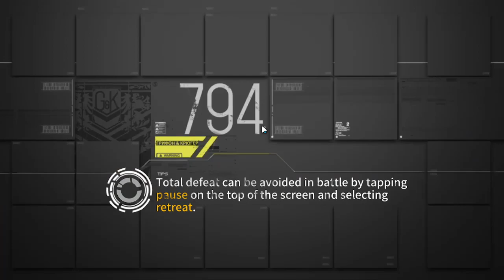[GFL EN] FP ranking - 3s2 Nemhran 100% HP masochism (aka EN has no Moth Hunter)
1356 in-game seconds, ~40 real-time minutes, why do i do this // Hooray for waifu. God, that was terrible, I'm not doing that again for another 3s2 run lmao

Her fireball/light orb phase continuously refreshes her stupid-high HP shield every 20 seconds, so I tried to find something to pierce the shields. SF doesn't have many HP shield-penetrating options (if at all...) in EN due to no White Day Hunter. But I found one (there may be more, idk), and that was on Gager's Skill 1. Her second slash and Weight stack detonations pierce shield. So me being probably one of like 5 people running 3s2 on EN, I wanted to try this out. This method is less RNG-heavy, but you may try your odds at the Kafka Witchtruder strat instead.

I found the "easiest" kiting spot for SWAP Ripper to be between numpad positions 4 and 2. It's showcased later after showing how grueling this is.

Because Nemhran's skill for the light orb phase is RNG targeted, you will likely have to reset (it's a 50/50). Luckily, the skill targets the same unit once the 20 second refresh timer is up. If it re-targeted, I just wouldn't bother with this lol

0:00 - why
0:30 - start
1:42 - light orb dancing time
2:25 - SPEEEEEED
3:17 - lost focus, oof
3:27 - sorry no music lmao, i was legit watching a vid while grinding this out
4:47 - final skill